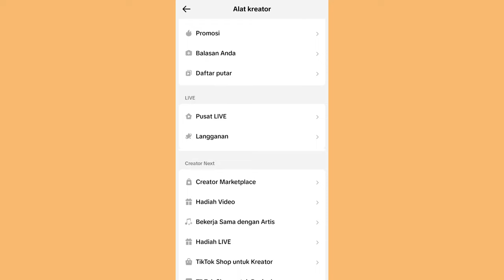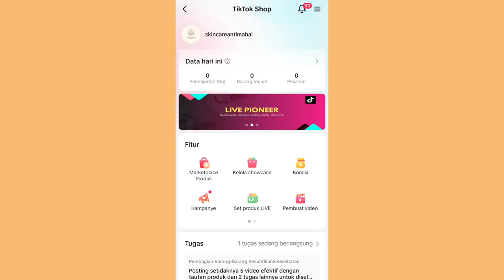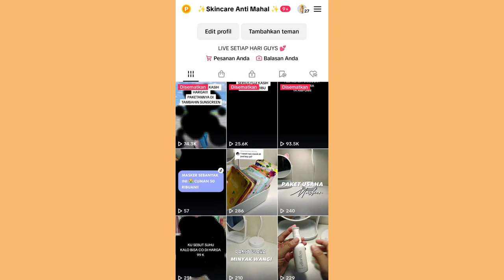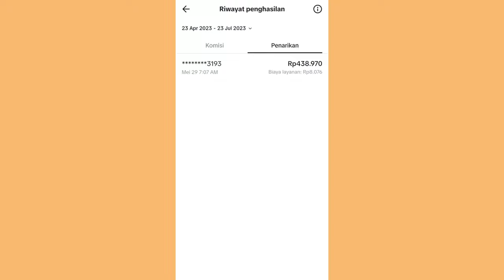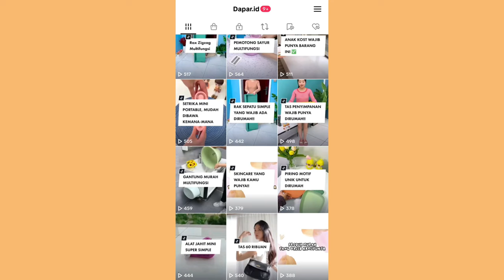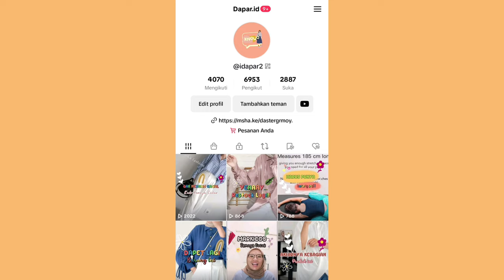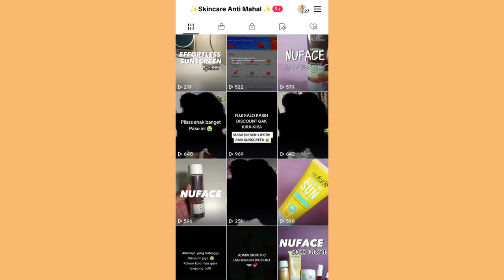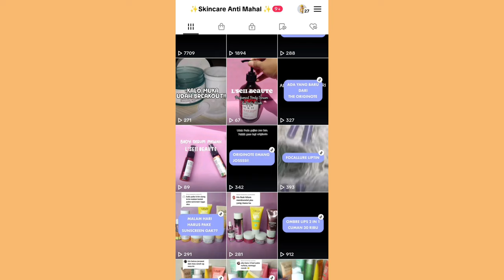PINDAH NICHE DI TIKTOK AFFILIATE ✨ NGARUH KE PERKEMBANGAN AKUN ??? PEMULA WAJIB TAU!!